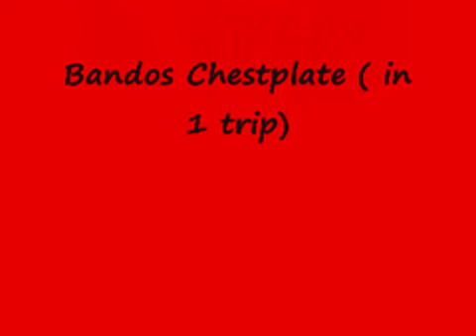Runescape Bandos- Tasset+ Plate+ 2 Boot+ Hilt drop (In 1 Trip)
This is a video of A lucky Bandos Trip
2 Bandos Boots
1 Bandos Hilt
1 Bandos Chestplate
1 Bandos Tasset
All in 1 Trip

Song: Thought the Fire and Flames By: Dragonforce.